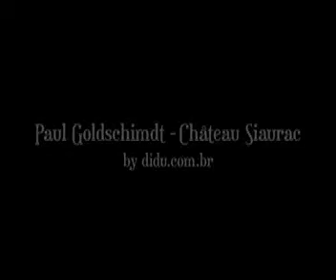Paul Goldschimdt Château Siaurac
O produtor francês de humor italiano Paul Goldschimidt do Château Siaurac que vem pelas mãos da En Primeur